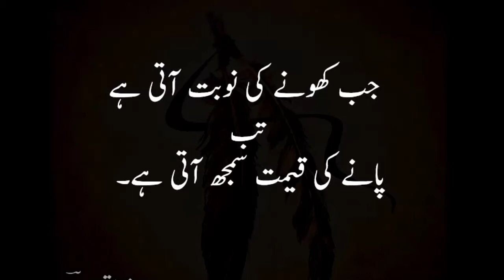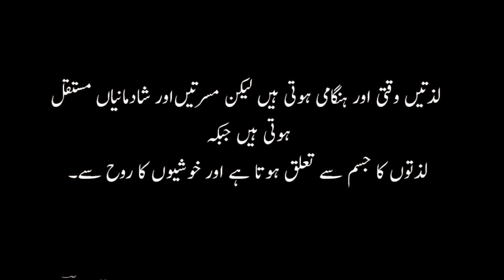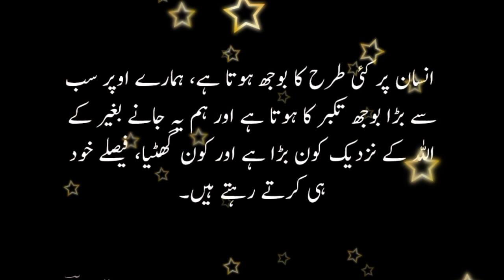Ashfaq Ahmed quotes | Ashfaq Ahmed best words | Ashfaq Ahmed ki sachi baten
in this video you will watch top urdu quotes by ashfaq Ahmed, top quotations by ashfaq Ahmed, watch Sad poetry of Ashfaq Ahmed, best collection of urdu quotes by Ashfaq Ahmed